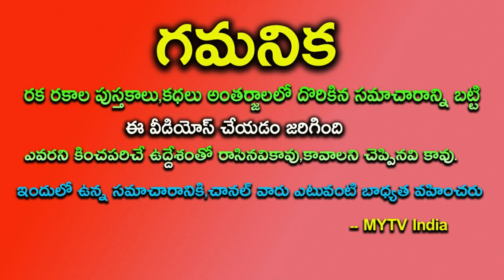ఎంత పుణ్యం చేశారో రేపటి నుంచి ఈ 4 రాశులవారికి 1 కాదు 2 కాదు 25 ఏళ్ళు రాజయోగంhoroscope